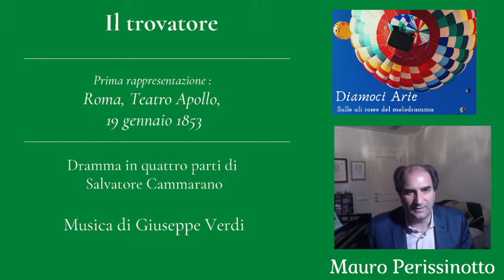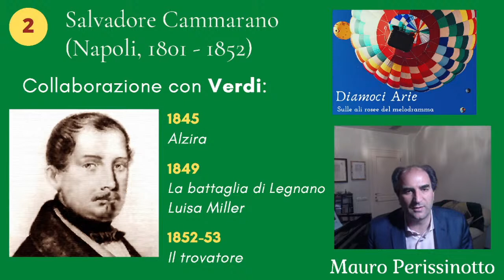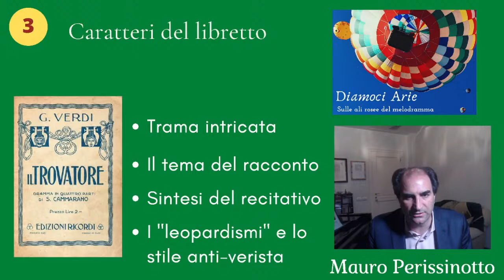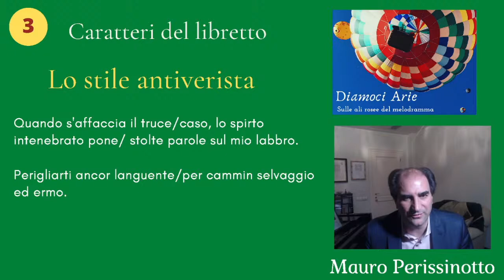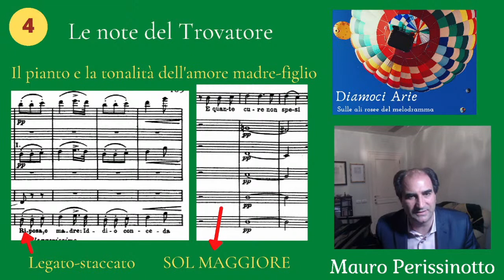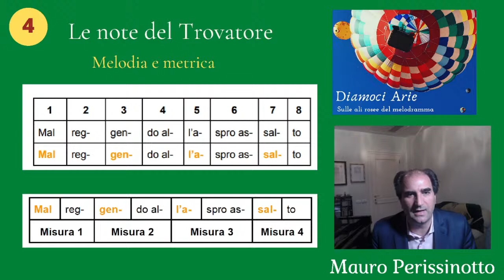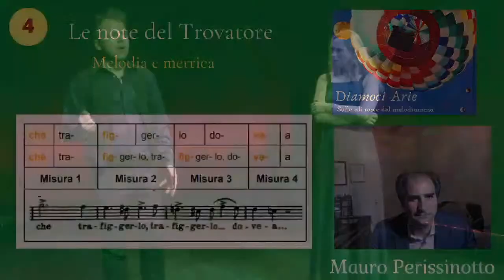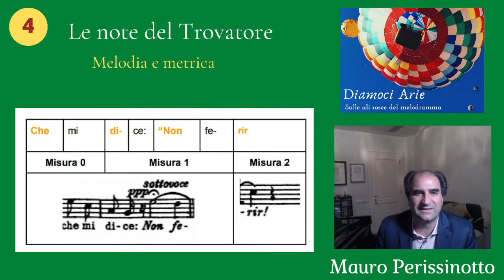Diamoci arie: Il trovatore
Quarto con la rassegna "Diamoci arie".
Stasera parleremo de "Il trovatore", una delle opere della cosiddetta "Trilogia popolare" di Giuseppe Verdi.
Si esibiranno dal Teatro San Mauro di Noventa di Piave il mezzosoprano Virginia E. Mc Intyre e il tenore Filippo Filipov, i quali proporranno il duetto del II atto dell'opera tra la zingara Azucena e il protagonista Manrico.
Lecturer e pianista: Mauro Perissinotto.